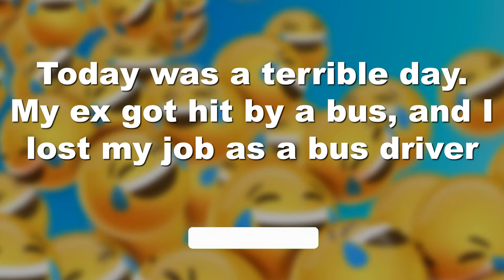funny joke : Today was a terrible day. My ex got hit by a bus, and I lost my job as a bus driver🤣🤣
JOKES OF THE DAY!!! JOKES TO TEARS🤣🤣
THE MOST FUNNIEST JOKES!!! BEST JOKES OF THE DAY🤣🤣
Today was a terrible day. My ex got hit by a bus, and I lost my job as a bus driver